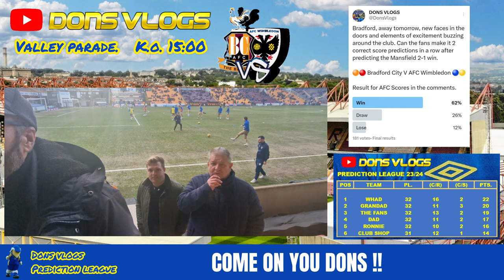MOST BLATENT PENALTY EVER! BRADFORD CITY V AFC WIMBLEDON